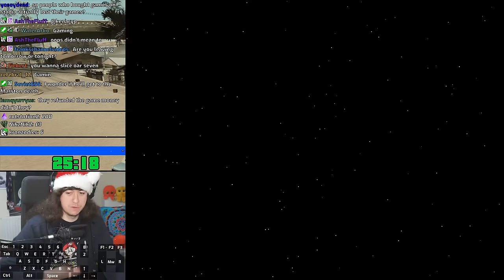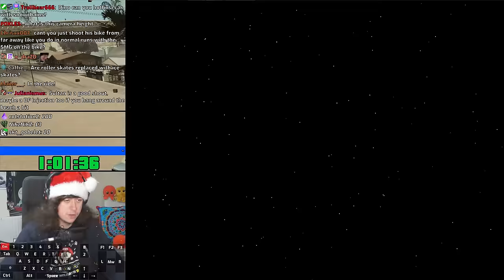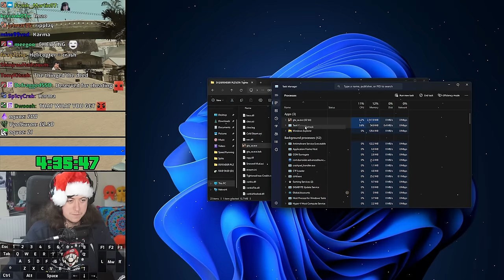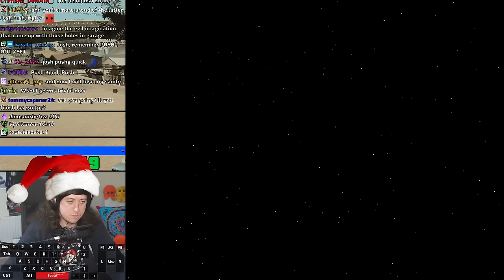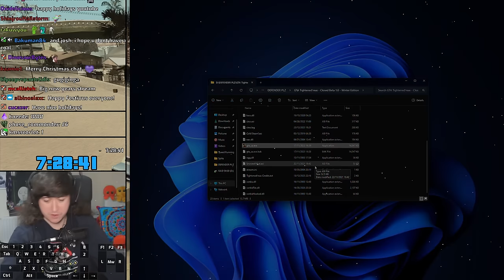Winter Mod + Tightened'Reas Christmas Special Los Santos% """Speedrun"""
Huuuuge thanks to DinosaurBytes for giving me an early version AND combining it with Winter Mod for me!